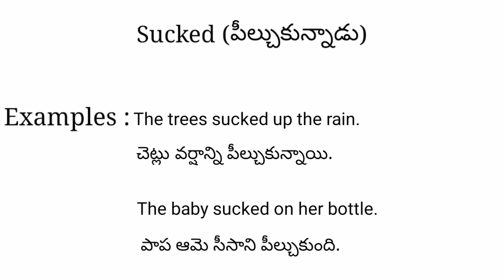Sucked meaning in telugu with examples | Sucked తెలుగు లో అర్థం @Meaning in Telugu